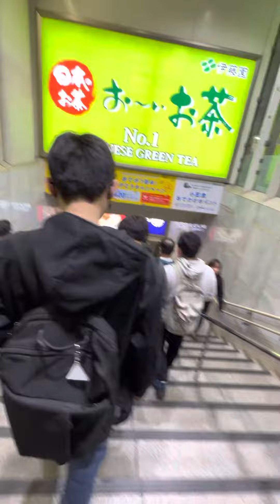夜の町田1 2023/03/30